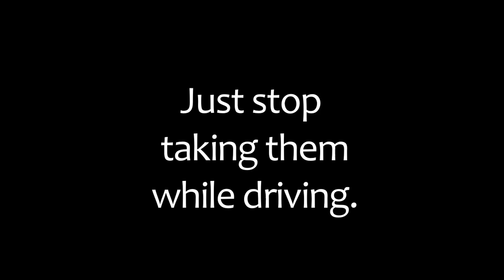Happy bday Ryan Done! (insert selfie here)